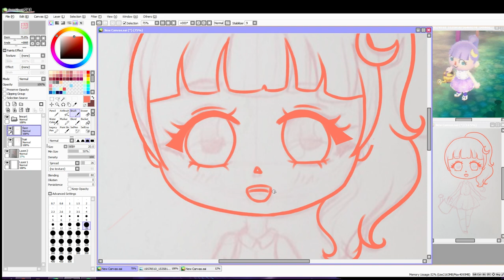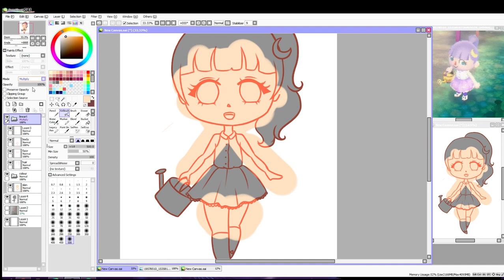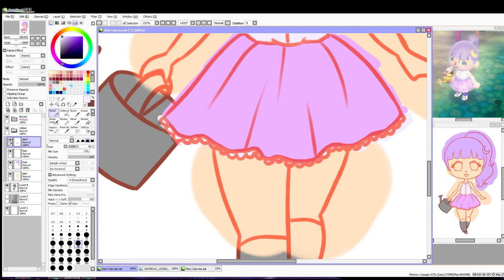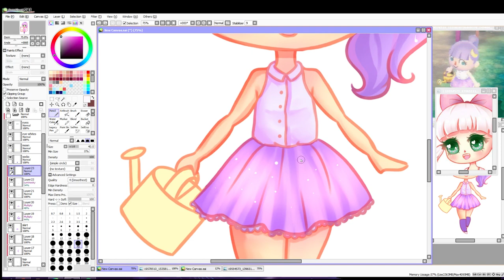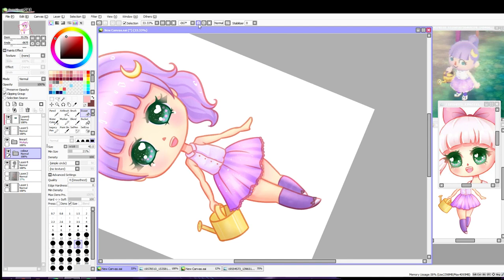CM: Acnl Mayor art - Paint Tool SAI - Timelapse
I was commissioned to draw an animal crossing new leaf mayor as a chibi and here is the result :)